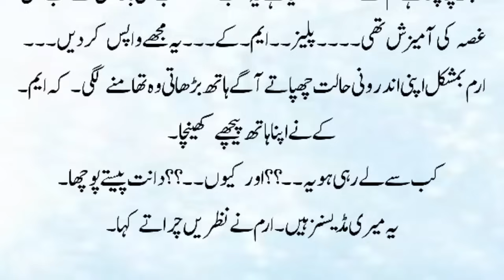Romantic Urdu Novel | Urdu Romantic Stories | Romantic Novels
Hello Romantic novel readers, today's novel urdu is wani based and haveli based romantic novel. This rude & posssessive hero based novel is also age difference based and after marriage love story based Romantic Novel in urdu. I hope you will enjoy this love at first sight( Love Story) based, second marriage based and cousin marriage based novel in urdu

Urdu novels
Romantic Novel
Wani based romantic novel
Age Difference based
After marriage love story based
novel book
Second marriage based urdu novel
Romantic novel rude hero based
Possessive &rude hero based
Urdu novel
Urdu romantic novels
Romantic novels
Novels in urdu romantic
Novel Romantic
Novels
Romantic novels
Lond novel
Urdu Romantic novel
Novel urdu
Cousin marriage based story
Bold novel
Urdu story
Story in urdu
Moral story